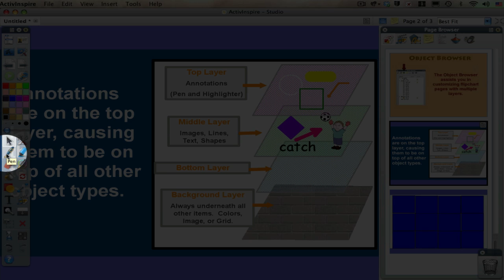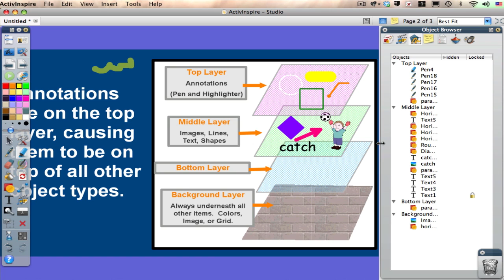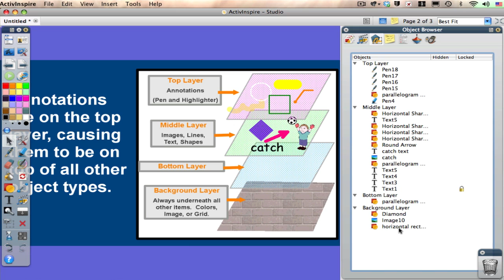Object Browser Overview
An overview of the object browser in Inspire